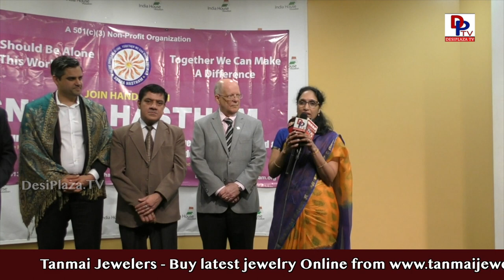Sneha Hastham l Non-Profit Organization l Houston l Highlights 2019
They help hunger people by joining hands with various organizations to provides food.

Please visit our other pages.